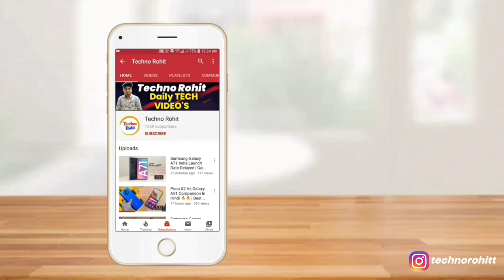PocoFone F2 / Redmi K30 Pro Full Specification In Hindi | Techno Rohit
Queries Solved:-
Redmi K30 Pro Specification.

Aaj maine aap logo ko Redmi K30 Pro  ke baare me bataya hoon mujhe ummid hoga ki aapko Meri video pasand aayegi.